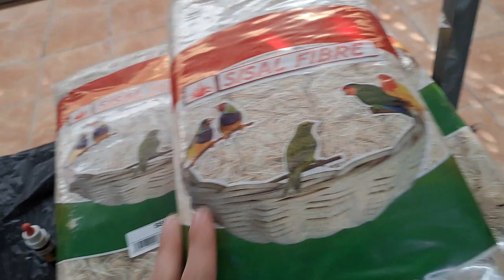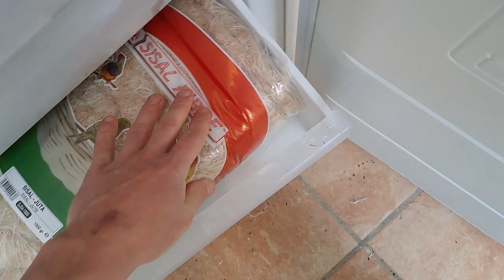COMO EVITAR ACAROS Y PIOJOS EN NUESTRO AVIARIO